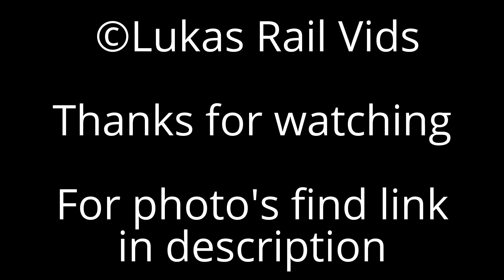37605+20303+20305+57007 erupt out of Crewe with thrash and clag.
37605+20303+20305+57007 depart Crewe after arriving from Crewe Gresty Bridge now heading for the L&Nwr site to drop the 20's of.